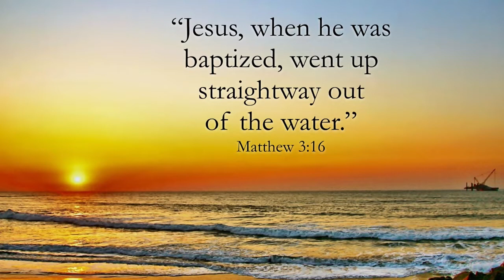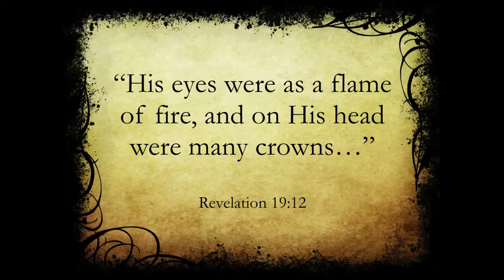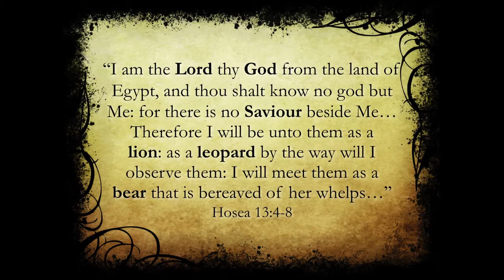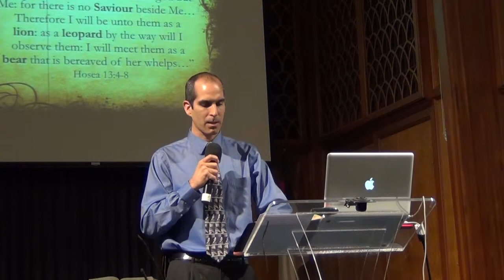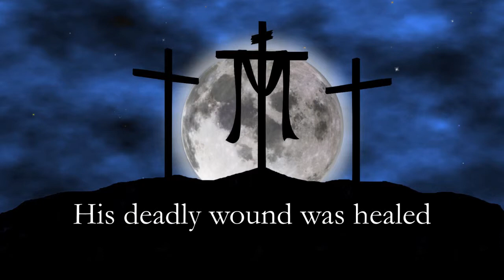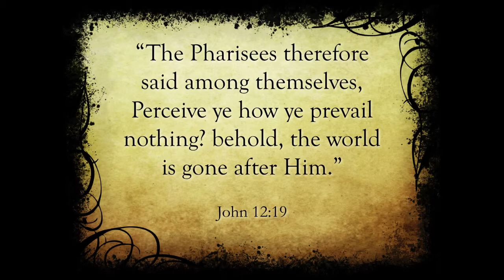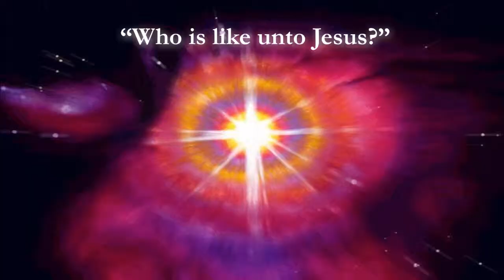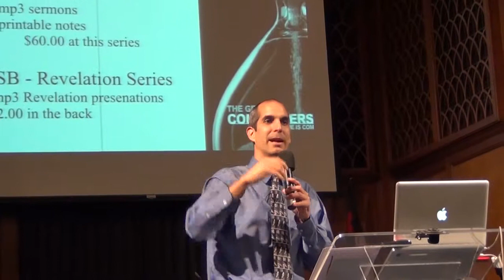01 of 18 - Antichrist Heist - RevelationWithDaniel